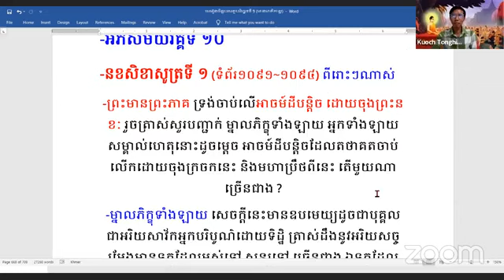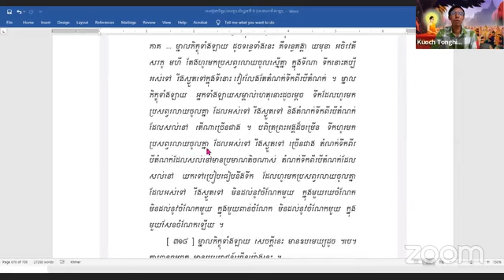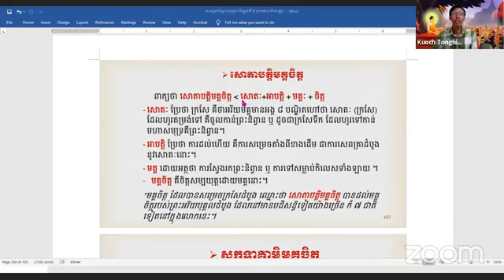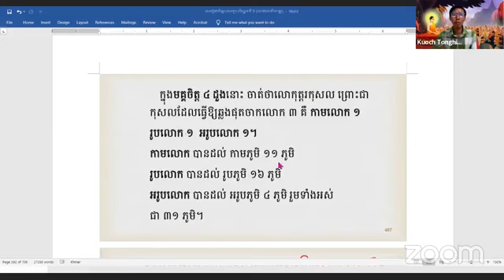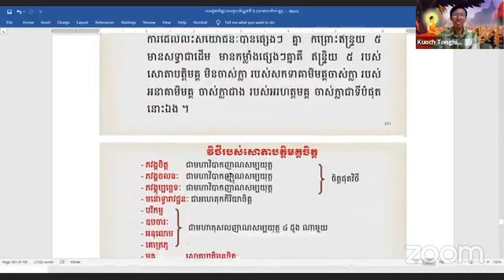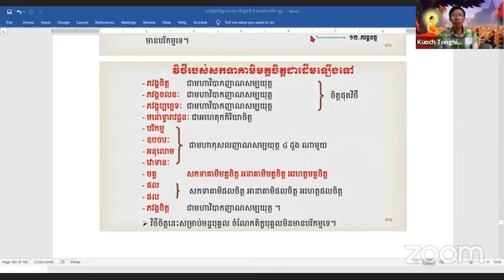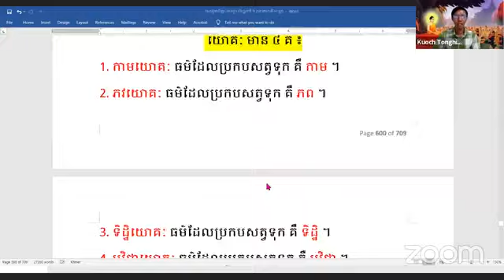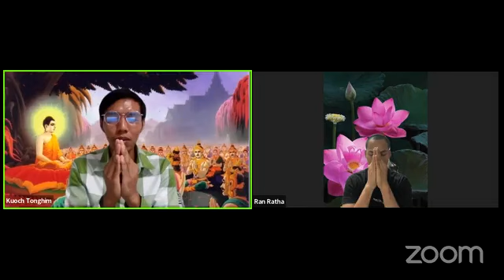លោកុត្តរចិត្ត ៨ ដួង ភាគទី ៥៥